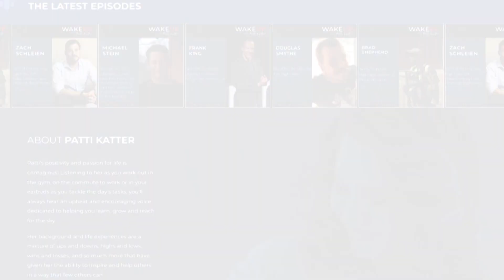Sal Habibi: From Uber Driver To 4 Million On Amazon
Join Patti Katter and Sal Habibi in a very inspiring journey through Sal's life experiences, from being a drug addict who got kicked out of all his jobs including the US Airforce, to a Millionaire who spends his time helping others get their life and finances together. Through sheer determination to succeed, meditation and manifestation, Sal was able to overcome adversity.

Here's a breakdown of what to expect in this episode:
• Sal's amazing background story and getting into Amazon FBA
• An upcoming book
• His own Brand in Amazon
• On teaching a full program from account creation
• On trials in life: getting kicked out of every job including USAF
• Reading books that changed his life.
• Meditation and Manifestation from having nothing

About Sal Habibi:

Sal was raised in what most would consider a low-income family that struggled month to month to make ends meet. His father, an immigrant from Afghanistan, was the financial provider for the family. So, from an early age, Sal was helping him with his small business of buying things from garage sales, loading them up in a truck and taking them to local swap meets to flip them. This was the start of his experience in entrepreneurship. Throughout high school Sal was focused on flipping things on eBay and helping out his dad. Soon after graduating he started community college and while there, he was introduced into the toxic world of selling drugs.

Around 2016 while attending college, getting fired from multiple jobs, uninterested in most career paths, he started helping a friend sell drugs to make some extra cash. This started the downward spiral of his life at the time. He got deep into the environment of drugs, abusing and selling. Things escalated quickly as the years went by and he decided to join the US. Air Force to try and straighten out his life. After 3 years in the U.S Air force he was eventually kicked out for failing a drug test, as he got right back into the same lifestyle upon returning from basic training. This was the turning point in his life. He had successfully gotten fired from every job, dropped out of college, got addicted to drugs, kicked out of the Air Force and ruined all his relationships.

This is when he decided to leave his apartment, move back into his parents' house, start driving for Uber and decided to turn his life around for good. He completely stopped using drugs, got rid of everything and left his old life behind this time. Around the end of 2019 he used the money he had saved up to hire a mentor to teach him Amazon FBA. He launched his first brand from the earnings he had from driving for Uber.

Fast forward to today, Sal has made over $2M in revenue selling on Amazon, he met his girlfriend/ partner Jacque who was also in the same space and together founded the FBA Growth University - an eLearning platform for people all around the world to learn about starting their own Amazon FBA stores. They've successfully helped hundreds of people launch on Amazon, and their students today have even surpassed the records they once held selling on Amazon.

For the last few years, they've traveled the world living in different countries working as digital nomads, together generated millions of dollars and are now working on charitable events and giving back. Sal focuses on providing motivational content to encourage others who may feel stuck or unqualified, to also pursue their goals and change their habits to better their life.
He hopes his story full of obstacles and bad choices that has turned into a successful multi-millionaire entrepreneur can motivate people like him to go after more in life and think bigger and better.

Connect with Patti Katter!